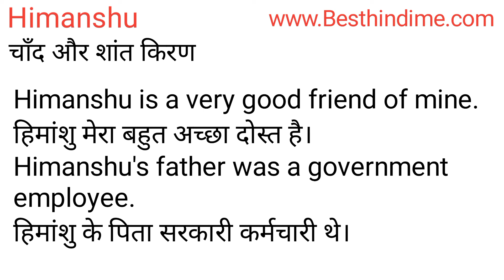Himanshu Meaning in Hindi/Himanshu का अर्थ या मतलब क्या होता है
Himanshu meaning in Hindi
Himanshu का अर्थ या मतलब क्या होता है
Himanshu ka Matlab kya Hota hai
Himanshu ka Hindi Meaning
Himanshu explained in detail.